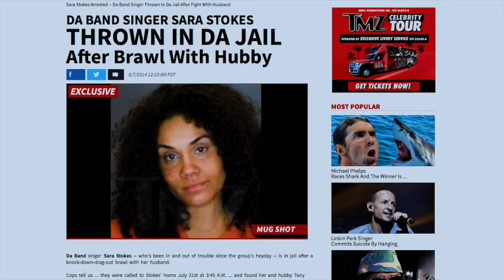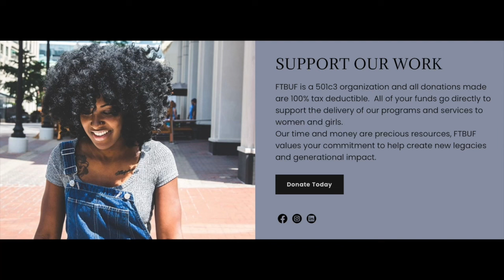NICCI GILBERT A KATORI HALL & P VALLEY DEEP DIVE